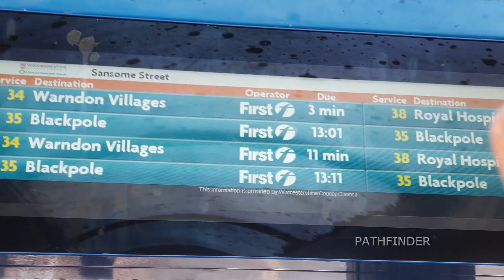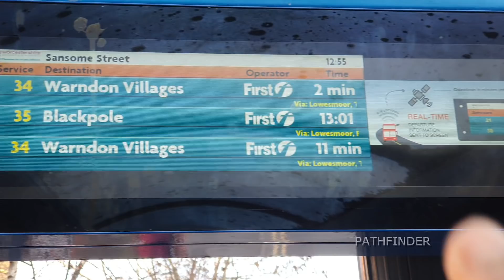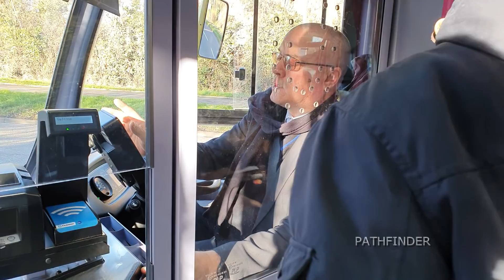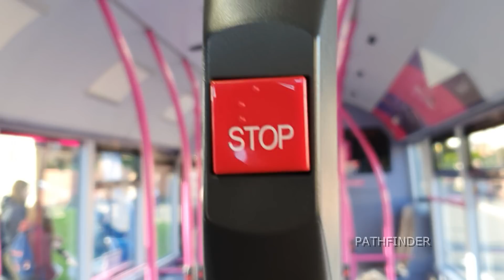യു കെ യിലെ ഗ്രാമ പ്രദേശത്തുനിന്നും സിറ്റിയിലേക്കൊരു ബസ് യാത്ര......A bus ride to Worcester city.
ഞങ്ങളുടെ സ്ഥലമായ വൂസ്റ്ററിൽ നിന്നും സിറ്റിയിലേക്ക് ഞങ്ങൾ നടത്തിയ ഒരു ബസ് യാത്രയും എങ്ങനെയാണ്  ഇഗ്ലണ്ടിൽ ബസ് ഉപയോഗിക്കുന്നതും എന്നതിനെക്കുറിച്ചാണ് ഈ വിഡിയോയിൽ പറയുന്നത്.